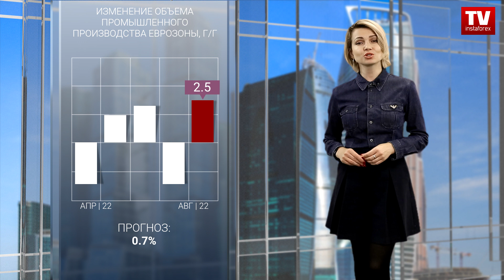12.10.2022: Обрушение британской промышленности. Прогноз евро/доллар, фунт/доллар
В ожидании публикации протоколов с последнего заседания ФРС, а также отчетов по инфляции, трейдеры проявляют сдержанность. Активность и направление торгов, прямо скажем, неоднозначные.

Предполагалось, что темпы роста промышленного производства в Великобритании ускорятся с 1,1% до 1,3%, но вместо этого, они буквально рухнули на 5,2%. Более того предыдущие данные были пересмотрены в худшую сторону -  до -3,2%. Судя по всему, это следствие того самого энергетического кризиса, с которым столкнулась Европа.

Однако фунт не снижался, а рос. Причем довольно заметно. В отличие от единой европейской валюты, которая демонстрировала скорее символический рост. И связано это с ожиданием публикации аналогичных данных по зоне евро.

В прошлой публикации за июль месяц был отмечен спад промышленного производства на -2,4%, который должен был смениться ростом на 0,7%. Однако, как и в Великобритании, данные оказались совершенно не такими, как ожидалось. Предыдущие данные были пересмотрены в худшую сторону до -2,5%. Но при этом спад сменился ростом аж на 2,5%.

Что в общем-то и объясняет рост европейских валют.
Более же сильный и заметный рост фунта во многом обусловлен тем, что вчера он дешевел заметно активнее, нежели единая европейская валюта.
И обе основные европейские валюты вполне могут развить свой успех.

Уже за счет американской статистики. Ожидается, что индекс цен производителей в Соединенных Штатах снизится с 8,7% до 8,4%. А это значит, что и инфляция будет продолжать замедляться. Следовательно, у Федеральной Резервной Системы, несмотря на вчерашние заявления Джанет Йеллен, есть все основания для снижения темпов роста процентных ставок. Что и будет оказывать давление на доллар.

И мы видим, как валютная пара EURUSD несмотря на локальное проявление спекулятивной активности в период минувшего дня по-прежнему движется вдоль значения 0.9700. Этот ход указывает на характерный застой, при котором высока вероятность появления новых спекулятивных скачков.
Нисходящий сценарий, при котором возможно касание и обновление минимума нисходящего тренда, будет учтен в работе в случае удержания цены ниже значения 0.9650 как минимум в четырехчасовом периоде.
До тех пор участники рынка продолжат мониторить поведение цены вдоль отметки 0.9700 классифицируя застой как процесс накопления торговых сил.

Что касается позиций британской валюты, то пара GBPUSD в ходе спекулятивных скачков преодолела уровень поддержки 1.1000. Вследствие чего котировке удалось пролонгировать нисходящий цикл от района сопротивления на 1.1525.
Спекуляции продолжают возникать на рынке, тому доказательство утренние скачки цены, в ходе которых фунт подскочил в стоимости на 100 пунктов за считанные минуты. С точки зрения технического анализа, стабильное удержание цены ниже уровня 1.1000 в итоге может привести к последующему снижению. Что касается альтернативного сценария, то он будет рассмотрен трейдерами в случае возвращения цены выше отметки 1.1150.

00:00 АНОНС
00:15 ИЗМЕНЕНИЕ ОБЪЕМА ПРОМЫШЛЕННОГО ПРОИЗВОДСТВА В ВЕЛИКОБРИТАНИИ, Г/Г
00:58 ИЗМЕНЕНИЕ ОБЪЕМА ПРОМЫШЛЕННОГО ПРОИЗВОДСТВА ЕВРОЗОНЫ, Г/Г
02:09 EUR | USD
02:56 GBP | USD